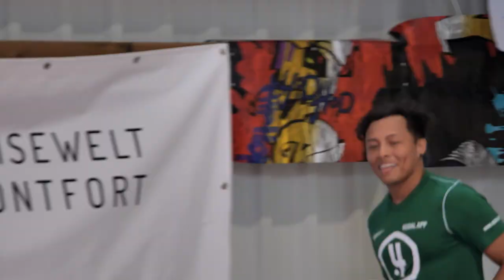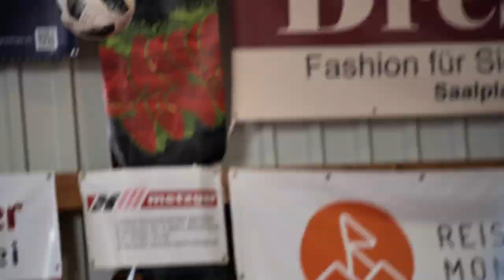International Freestyle Football Cup 2022 Highlights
International Freestyle Football Cup 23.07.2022 Highlights

🏆 | Results
1. CBB
2. Guillermo
3. Simi

👨‍⚖️ | Judges
Marki
Mohammed
Ahmadreza

⚽ | About Us
Flair20TV is an online football freestyle channel covering the biggest events around the world featuring battle footage, raw training clips and freestyle cyphers, panna, interviews & more.

Capturing the essence of the freestyle culture.